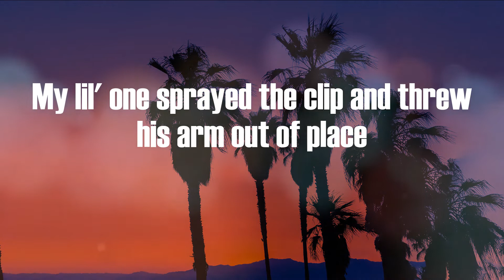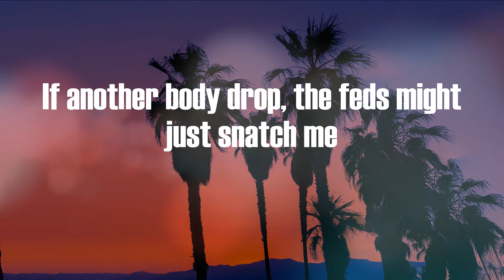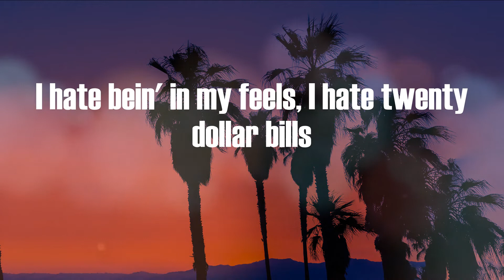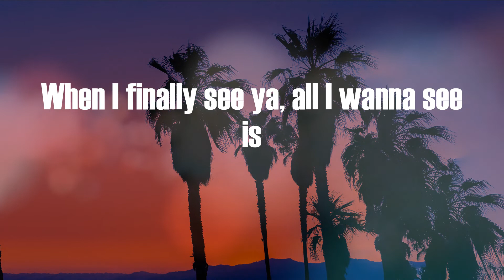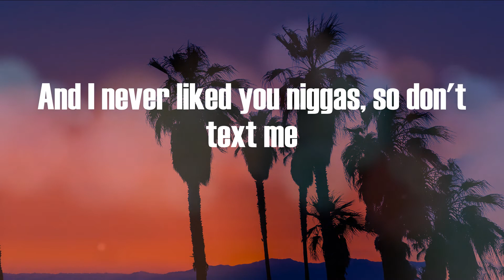Future - I'M ON ONE (Lyric Video)